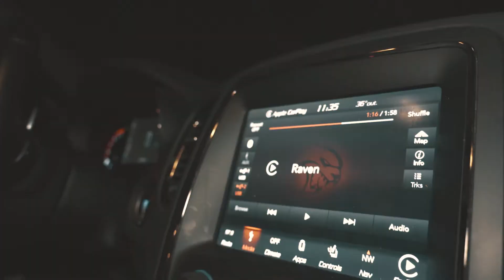Doughroll Deno - Raven